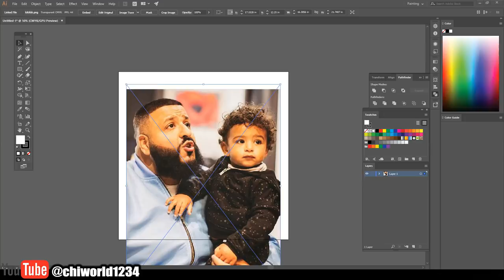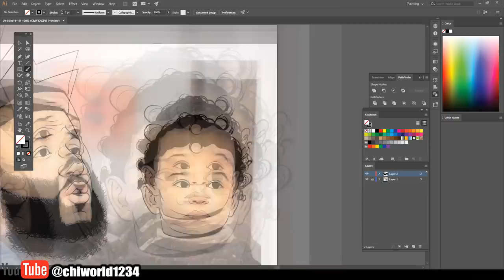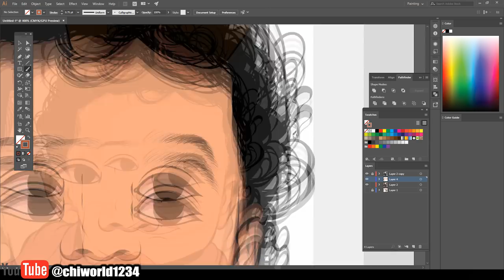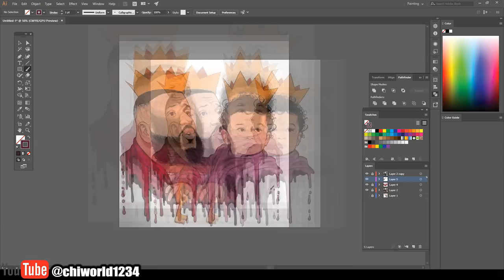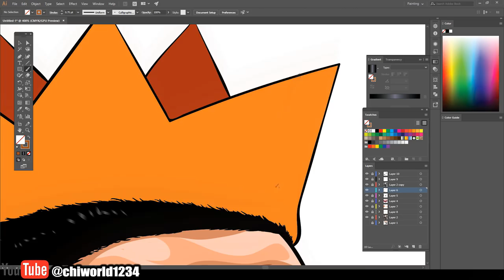DJ Khaled - Custom Cartoon Speedart ( Adobe Illustrator )